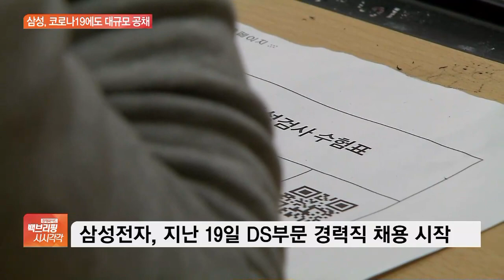삼성 대규모 공채…이재용 “4만명 채용 약속 지킬 것”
[앵커]

대기업들이 코로나19 사태로 미뤘던 상반기 공채 움직임을 재개했습니다.

특히 삼성전자는 코로나19 사태에도 대규모 신입사원 공개채용을 계획하고 있는 것으로 파악됐습니다.

오수영 기자, 삼성전자가 대규모 상반기 신입 공채를 실시한다고요?